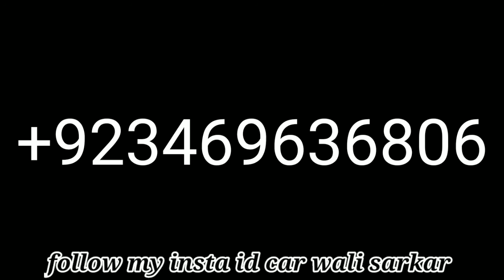Suzuki pickup for sale ||review suzuki pickup vehicle||neat and clean condition reasonable price 332